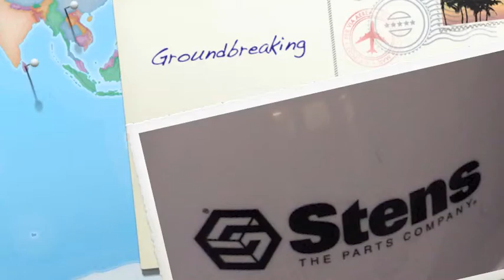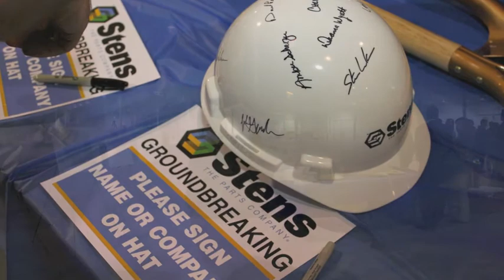Stens Groundbreaking Ceremony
Watch the celebration activities as Stens Corporation has Groundbreaking at the new Jasper, Indiana location.